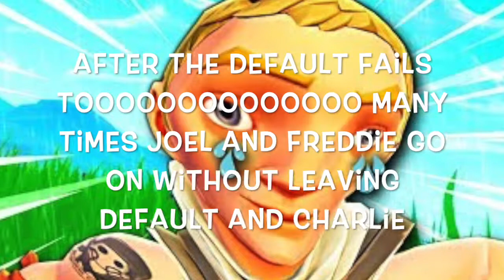Gaming- Fortinite TROLL DEATHRUN !